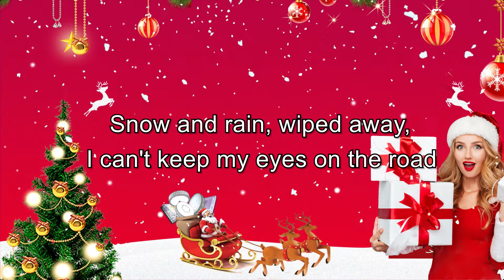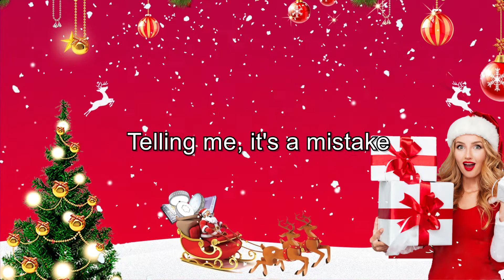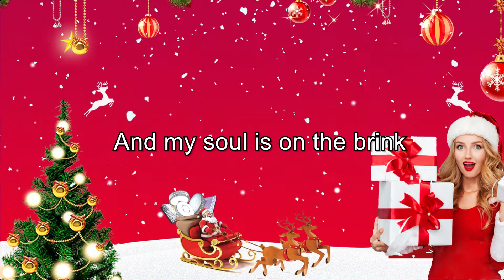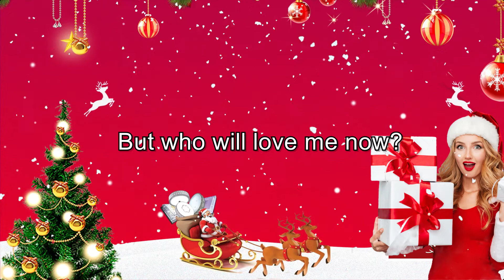When Christmas Comes Around ( Lyrics ) ⛄ Merry Christmas 2023🎁Top Christmas Songs Playlist 2023 🎅🏼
Lyrics :
Winter days, turn to grey, put the headlights on
Snow and rain, wiped away, I can't keep my eyes on the road
When I'm driving home, I got tears, running down
Burning in my eyes and you and I, heated by the flicker of a light and it glow
And I let it go
But I just got here
I know it's been a while darling, dear
There's been a change in the time of year
When the frost bites the snow
And Christmas comes around
For the down and outs
And broken lay-abouts
What will they do now?
When Christmas comes around
We were so in love
Till I messed it up
But who will love me now?
Family asking me, why I let you go
Telling me, it's a mistake
I'm telling them that I know
But I can't call you
Your inner space, better place
Loving on a new man
I don't blame you at all
You did all that you can, I know
And broken lay-abouts
And I'm sick of all the songs
The Christmas sing-alongs
The merry and the cheer
'Cause I don't feel like that this year
All the bells are all in sync
And my soul is on the brink
So I'll have myself a drink
And sing
And broken lay-abouts
Who will love me now, when Christmas comes around?